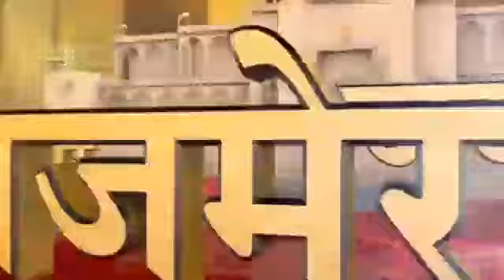सिकराय:- नालियों के निर्माण नही होने से गंदगी ने बनाया अपना अड्डा